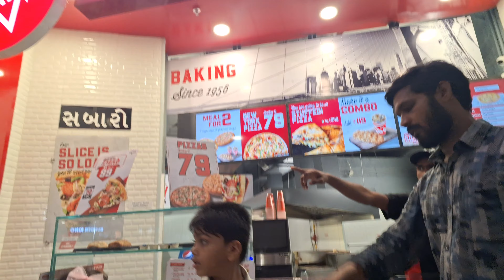Vlog | Cinema chudadaniki enni kastalo!!ఒక్క క్షణం బయపడ్డ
Cinema chudadaniki enni kastalo!!